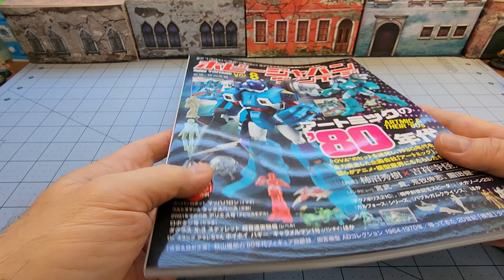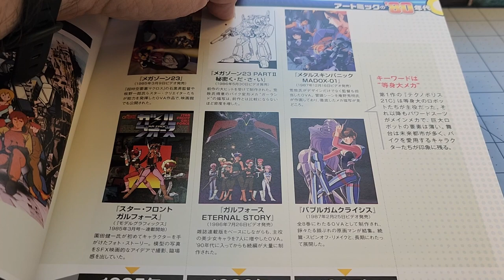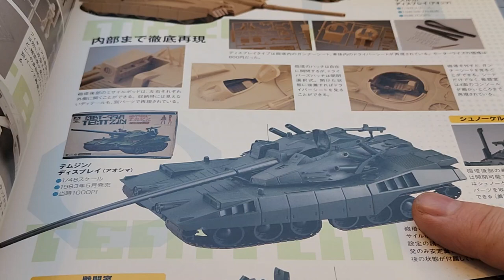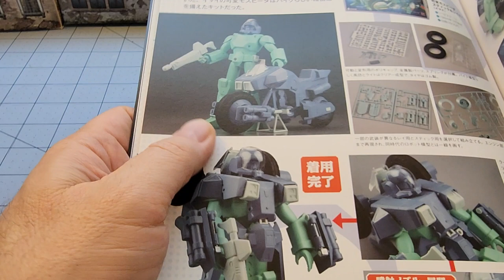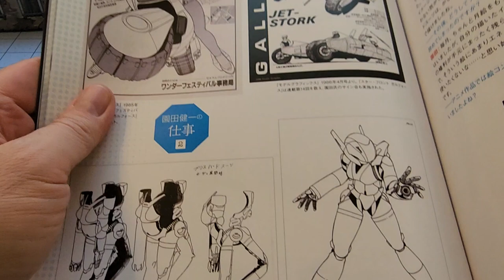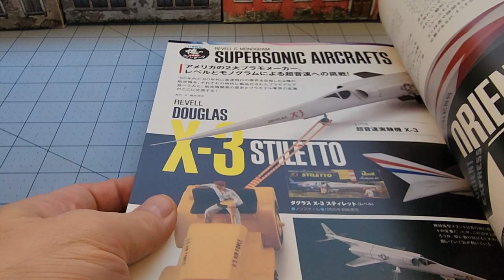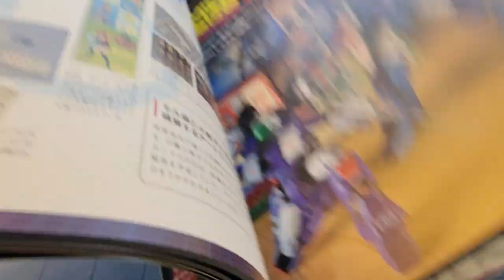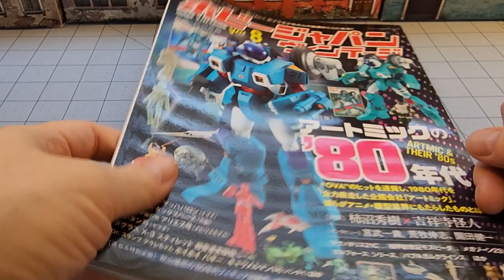Hobby Japan Vintage #8- Artmic and the 80s! ホビージャパン ヴィンテージ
One of the new Hobby Japan Mooks, all about vintage model kits.
Lots of pretty pictures for illiterate bookworms like me.

The Japanese title if you want to go hunting for a copy (or any of the other volumes
ホビージャパン ヴィンテージ  Vol. 8 アートミックの仕事